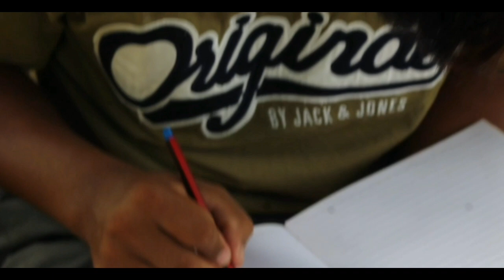Naamta cover video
Man Tai   love song